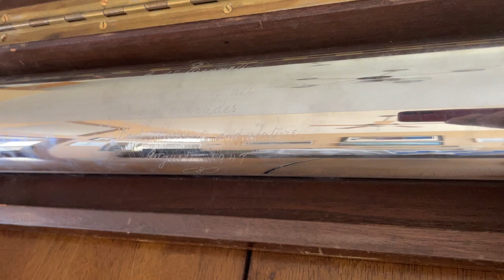Royal Canadian Legion - Branch 25 (San Francisco) Charter Holder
This is a video of the metal holder for the original charter for Branch 25 (San Francisco) of the Royal Canadian Legion.